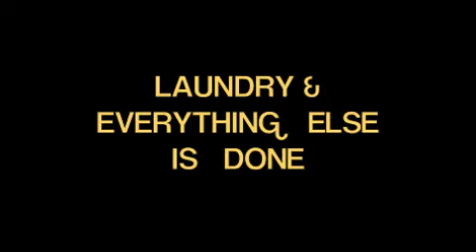MPC FREESTYLE ( handspeed & coordination )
ok ok here is a another quick vid all feedback is appreciated